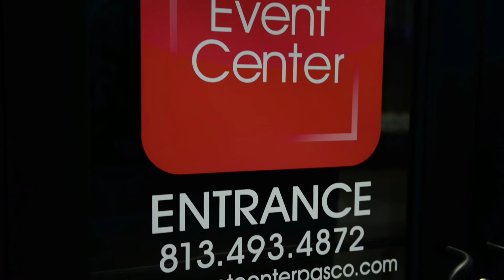Grad Party 2017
Video by Hankerson Photography & Video

Search "Hankerson Photography" on Facebook

Event Location
Event Center